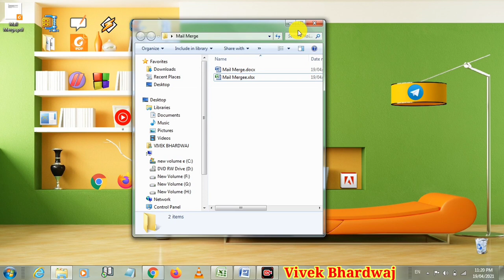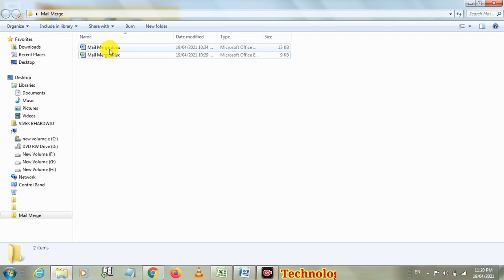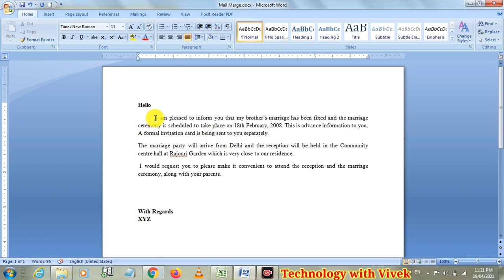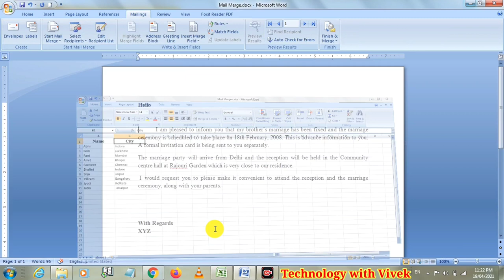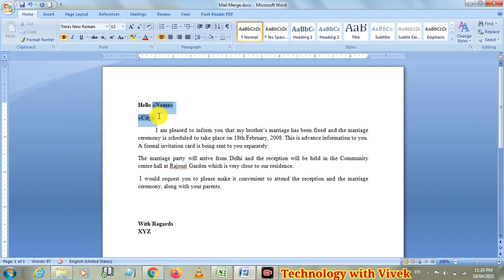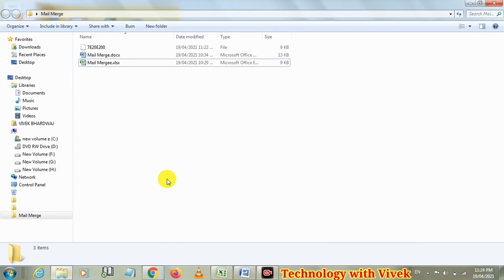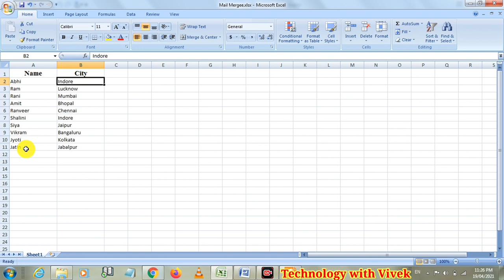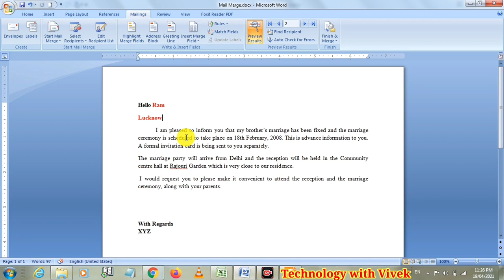MS Word mein Mail Merge Kese Kare | अब बनो Mail Merge एक्सपर्ट। Mail Merge with Excel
Namaskar doston aaj ke is video mein hum aapke liye lekar aaye hai ms office ka ek behtreen feature mail Marge ke baare mein. Kya hota hai kese kam karta h kya hai uske sahi uses or bhi bahut kuch to video ko pura jarur dekhen.